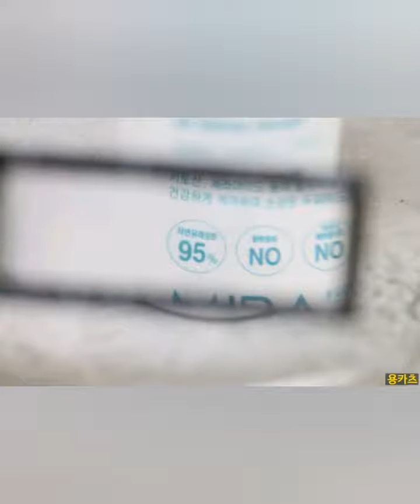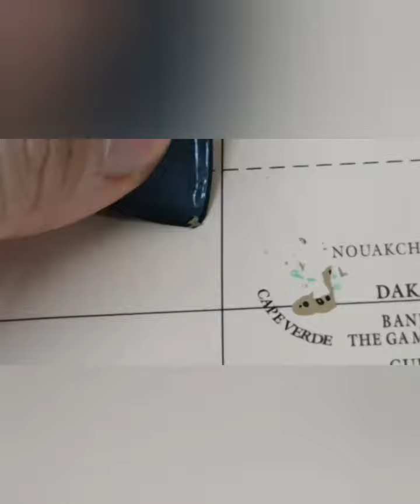스크래치맵 집순이취미, 문덕의일상 인테리어벽장식으로도 괜츈! ASMR 여행 세계지도 스크래치맵 집순이 취미 문덕의일상!!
스크래치맵 집순이취미, 문덕의일상 인테리어벽장식으로도 괜츈!
ASMR 여행 세계지도 스크래치맵
집순이 취미 문덕의일상!!